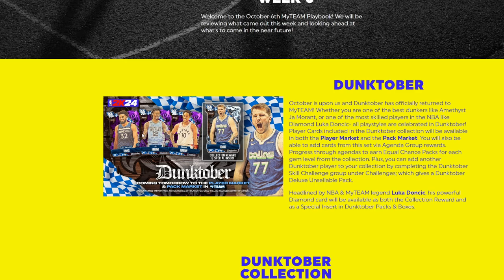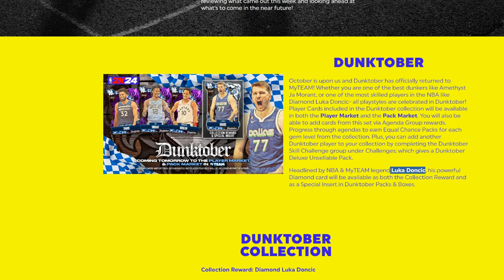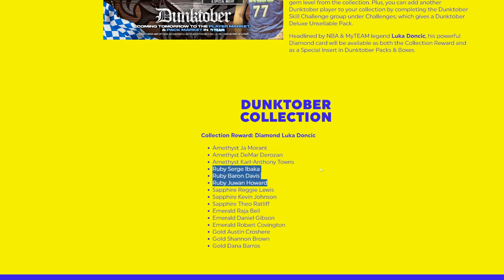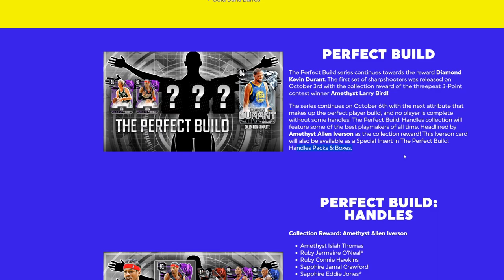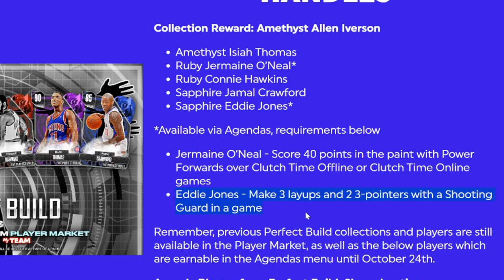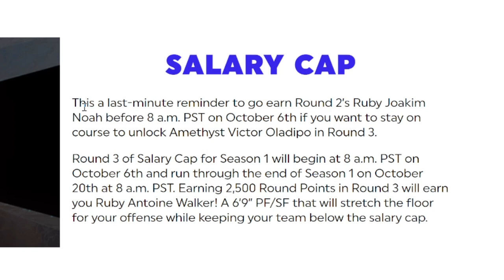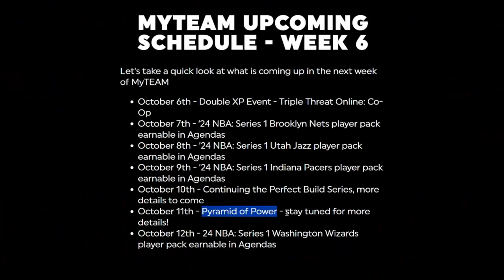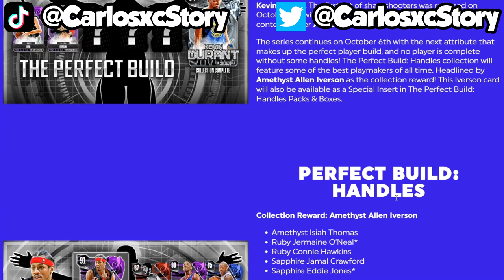2K FINALLY DID IT! New Free Players for Everyone and New Dunktober Packs are Huge! NBA 2K24 MyTeam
2K went all in with all the new content with the new diamond luka doncic and amethyst ja morant as well as new free cards we can earn for FREE by playing the game as well as new collections that include amethyst allen iverson and more which i'll be showing everything in this video!

diamond luka doncic
amethyst ja morant
amethyst allen iverson
luka packs
pyramid of power
rewards
free cards
free players
packs
dunktober
dunktober packs
agendas
nba pre season
new season
locker code
locker codes
new locker codes
2k24 locker codes
locker codes

troydan
jesser
cashnasty
Chris Smoove
jesserthelazer
cashnastygaming
shake4ndbake